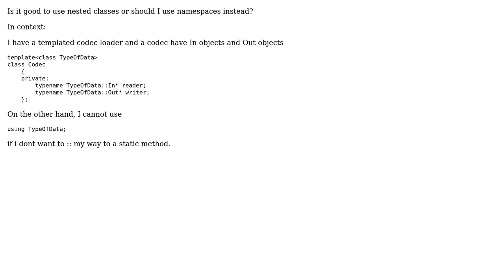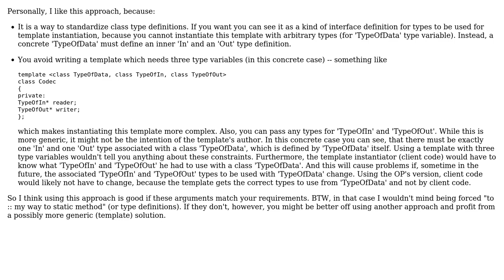Software Engineering: Nested classes vs namespaces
With thanks & praise to God, and with thanks to the many people who have made this project possible! | Content (except music & images) licensed under CC BY-SA | Music | Images & others | With thanks to user user877329 user Jonny Dee and the Stack Exchange Network Trademarks are property of their respective owners. You are responsible for your own actions.